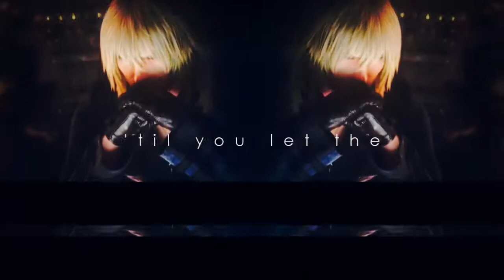Say My Name | Final Fantasy-XIII (100+ subs)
IMPORTANTE | IMPORTANT (VIEW SEX! SEX! (?))
ESPAÑOL | INGLES.

ENGLISH.
I ask you a big apology for the video quality, I did not get the scenes in adequate quality. Sorry! I know it looks horrible. Use HD-780 to appreciate it better.

I already had days with 100 subs, and was planning to make a video of thanks, but did not know that song, and when he had it, he could not get time. No charm me the result, but I made them so warmly to thank. THANKS FOR SUSBCRIBIRSE!

WONDERFUL. Now, I wrote a lot and I'm bored. BYEE!

ESPAÑOL.
Lo lamento mucho por la calidad, lo sé, es horrible, no conseguía escenas en HD, obtuve unas decentes pero como que se descargaron bien feas. Mi mala suerte con los vídeos. Use HD-720 para que pueda apreciarlo mejor.

Desde hace tiempo tenía los 100 subs, y quería hacer un vídeo de agradecimiento, pero al empezar las clases, y no tener una canción, no lo hice a tiempo. ¡GRACIAS!

Hubo un tiempo en que pensé "nunca llegare a 100 subs" pero ahora mira, es... MARAVILLOSO. Bueno, ya no escribo más, ambos nos aburrimos. ¡BYE!